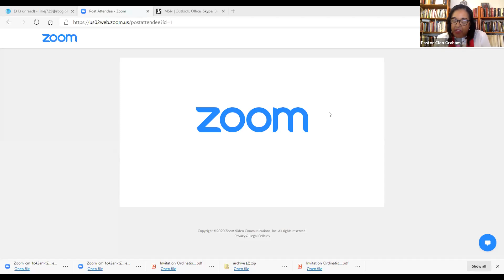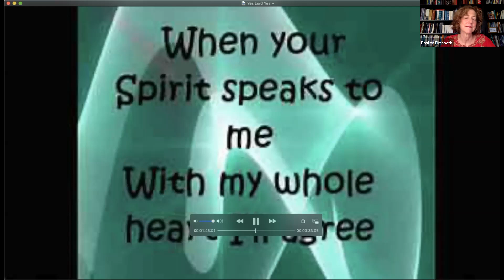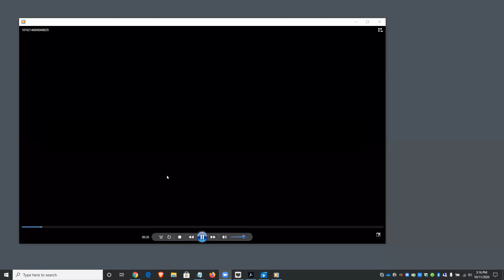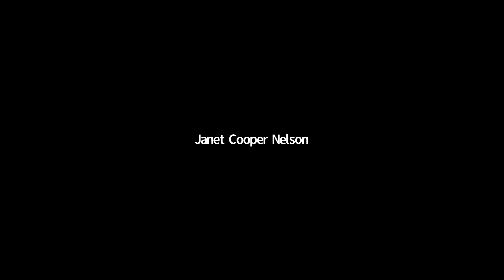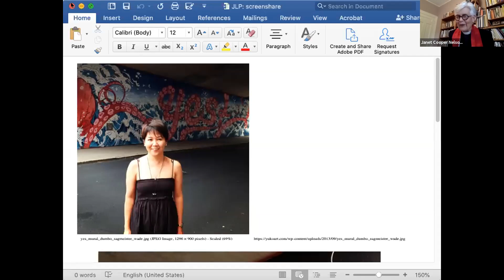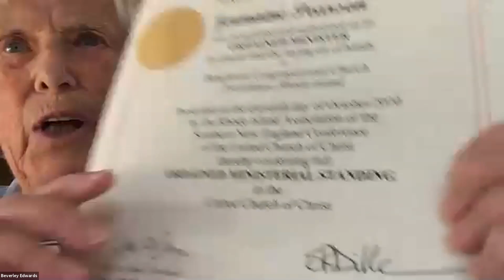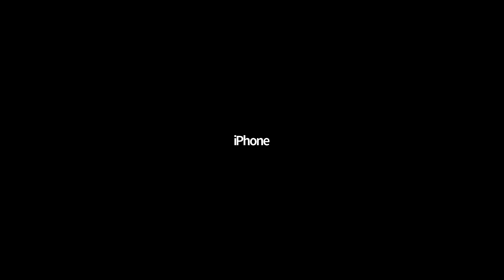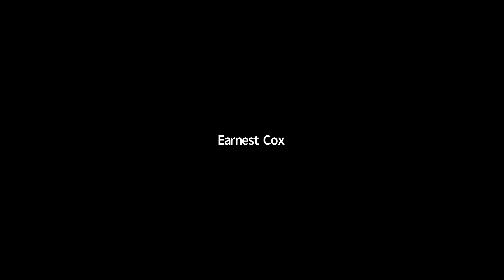The Ordination of The Rev. Jermaine Pearson - October 11, 2020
This festive virtual event marks the ordination of The Rev. Jermaine Pearson in the United Church of Christ. Congratulations, Pastor Jermaine!